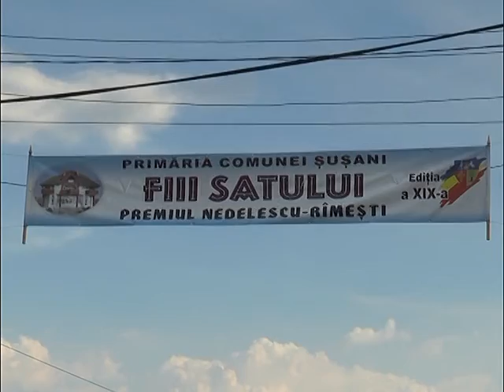Sarbatatoare, la Susani